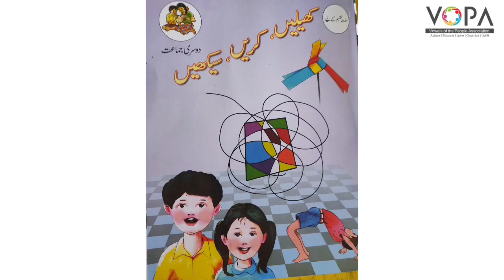2nd | KKs | Chap No.7 | ۷-دلچسپی پر مبنی سرگرمیاں | V1 | VSchool